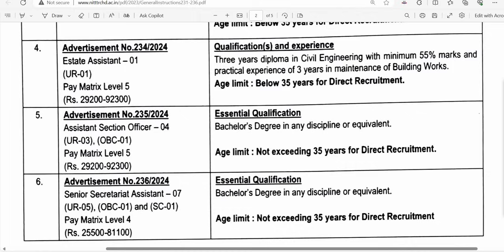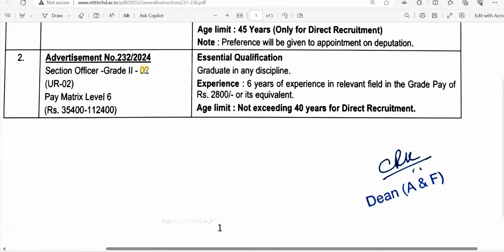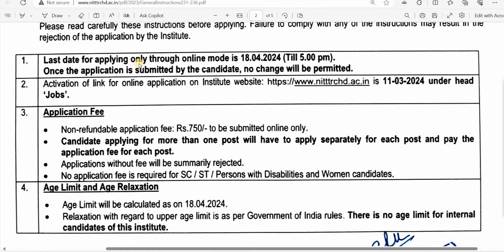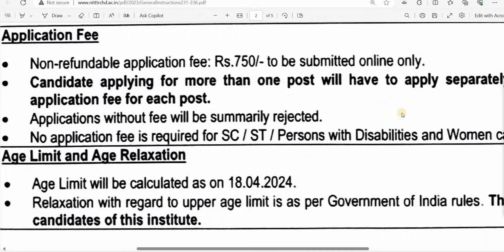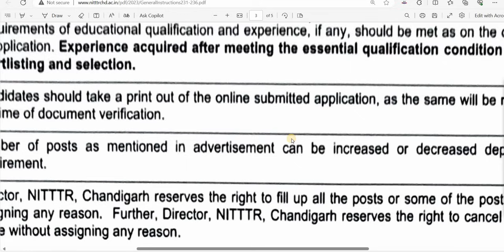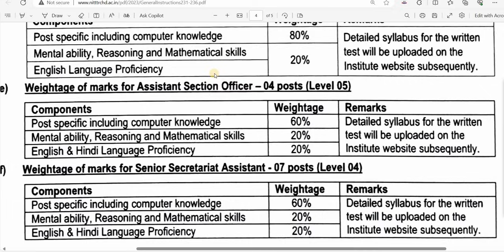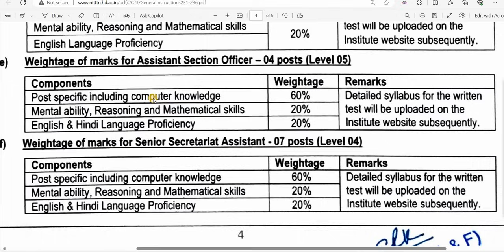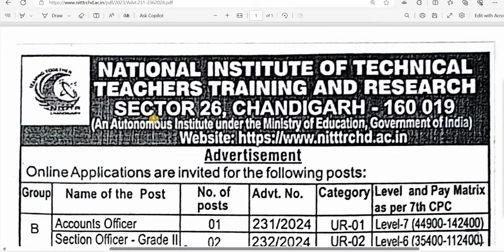SECTION OFFICER PERMANENT RECRUITMENT 2024 I ANY GRADUATE I GOVT OF INDIA JOBS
सरकारी नौकरी
सरकारी नौकरी

 Stenographer Grade-II

10th Pass Govt Jobs,12th Pass Govt Jobs, Accountant Vacancy Clerk Vacancy
10 Pass Jobs
12th Pass Jobs